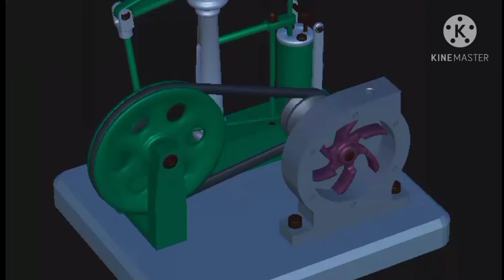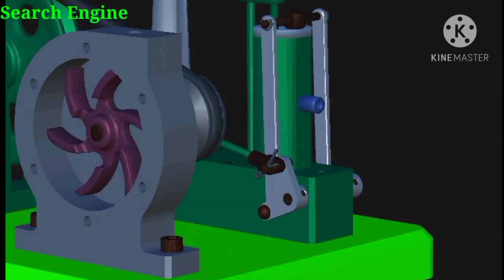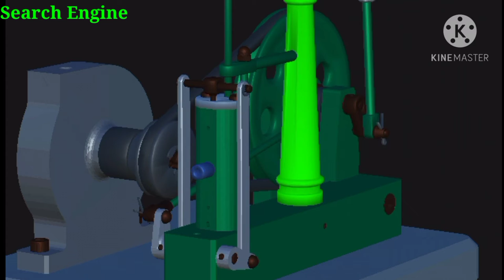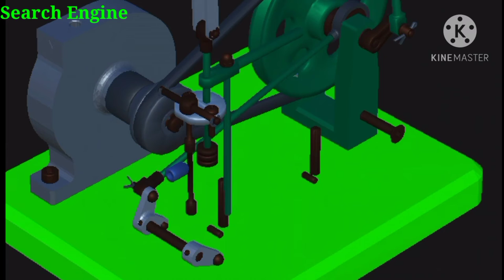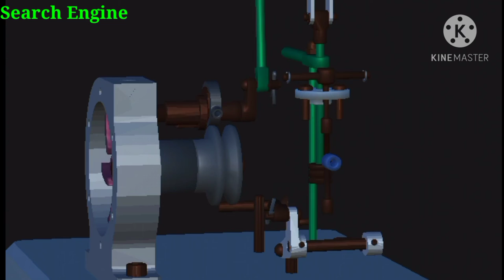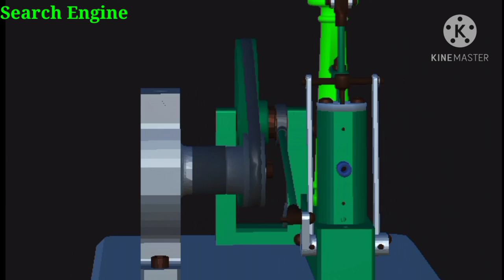Stream engine....Some technology engineering......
Some technology engineering..